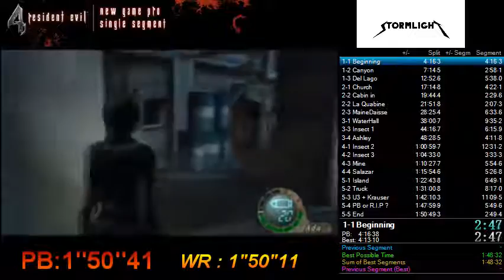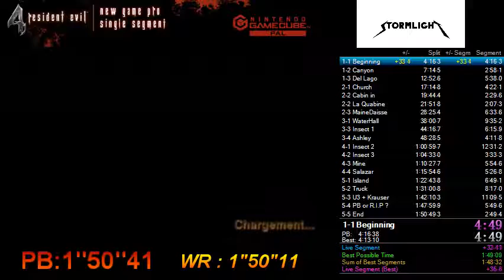RE4 Assignement Ada speedrun WR GAMECUBE VERSION in 6:12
A.A wr on gamecube :p